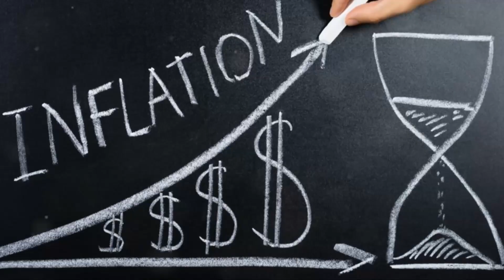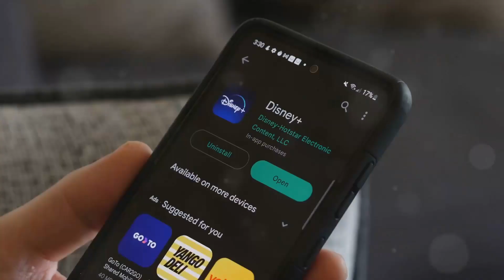USMC talk - Gonzalo Duran of VetTalk and Michael "Vass" Vasquez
August 26, 2024 - NO Soundbites Allowed - NY15 candidate and Sgt. Gonzalo Duran, host of VetTalk - a monthly public access conversation with former military members, interviews Michael Vasquez.